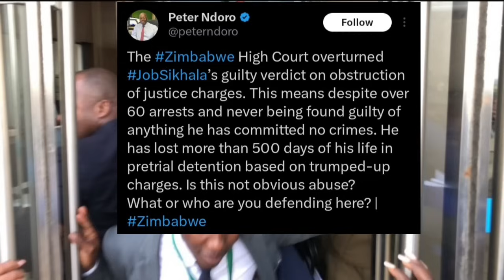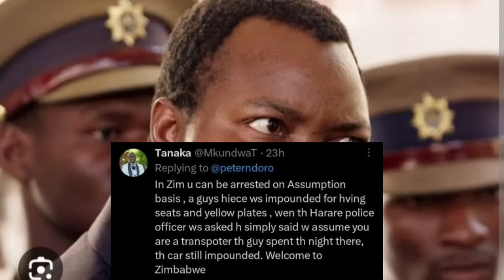CCC CHAMISA YAITA ACTION PANA JOB SIKHALA 😳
CCC CHAMISA YAITA ACTION PANA JOB SIKHALA 😳nelsonchamisa
tendaibiti NHEMHA DZA TSHABANGUCCC AMOS CHIBAYA AZOPEDZERACCC AMOS CHIBAYA AZOPEDZERA TSHABANGUCCC AMOS CCC AMOS CHIBAYA AZOPEDZERA TSHABANGU 😳

zim elec